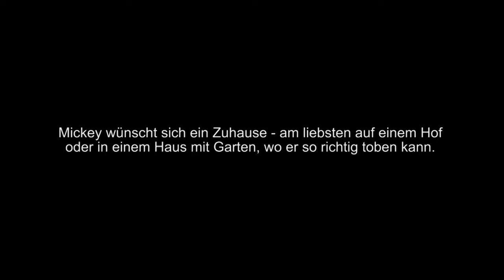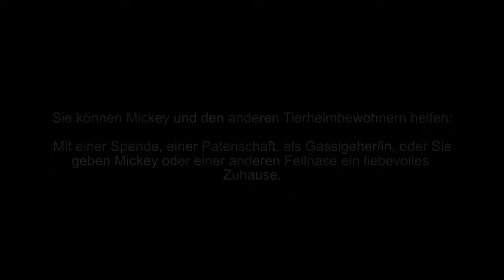Mickey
Mickey ist ein Wirbelwind, er spielt und badet gerne, liebt seinen Gassigeher Heico und die gemeinsamen Ausflüge.